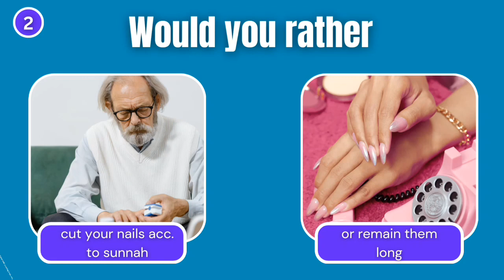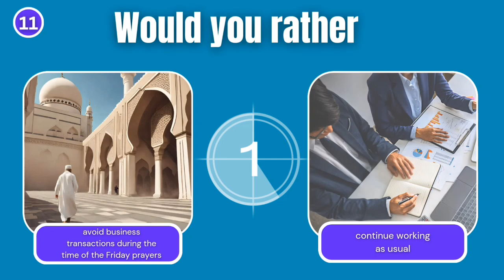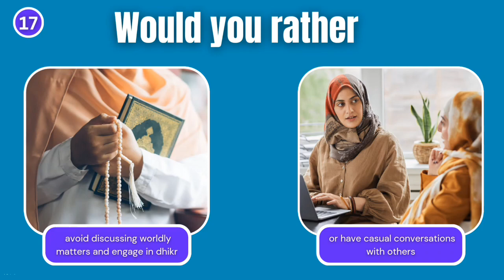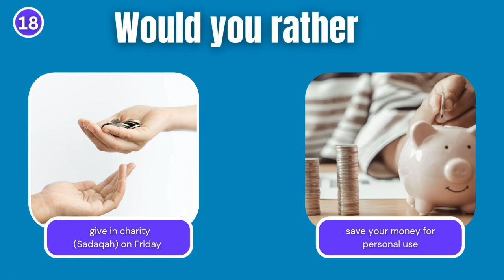Would you rather quiz | jumu'ah edition | islamic quiz official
jumuah quiz
ASSALAM U ALAIKM
 Join us for a unique and engaging journey into the world of Islamic choices and values with our special Jumu'ah (Friday) Edition of the "Would You Rather" quiz! 🌟

In this interactive video, we present you with thought-provoking scenarios and dilemmas, each rooted in Islamic teachings, that will test your knowledge, faith, and decision-making skills. It's not just a game; it's an opportunity to learn, reflect, and deepen your understanding of important aspects of Islam.
Let's enrich our faith together and make choices that honor the teachings of Islam.

islam quiz
pub quiz